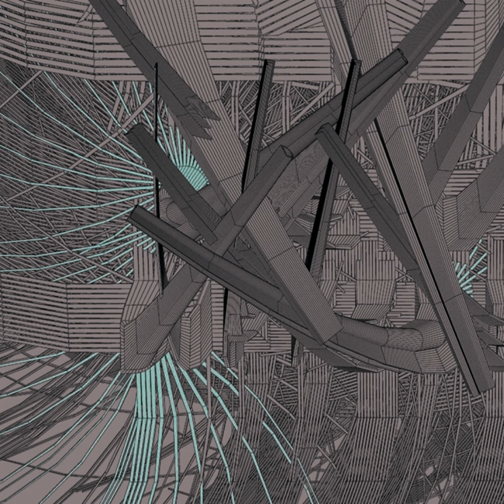Pittles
Pittles · Tyft

Smell the Difference

Composer: Hilmar Jensson